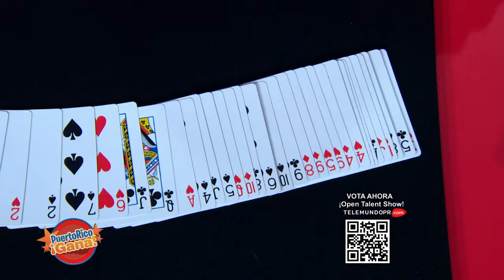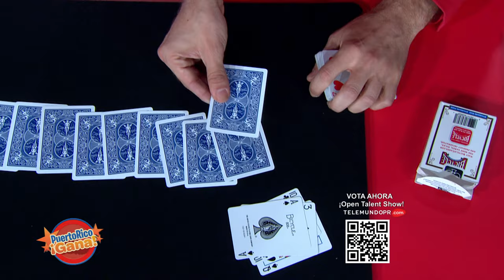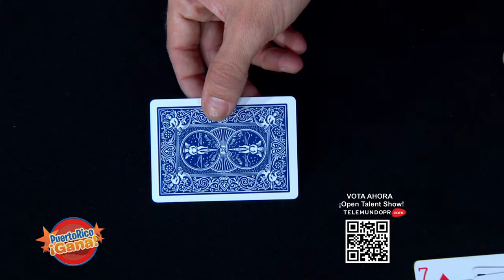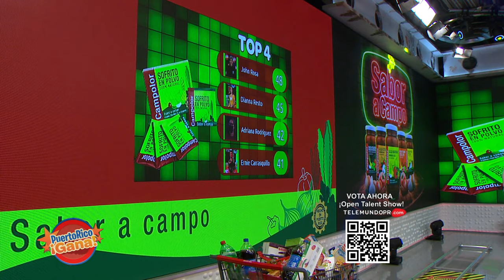07 PR GANA JUL 26 2021